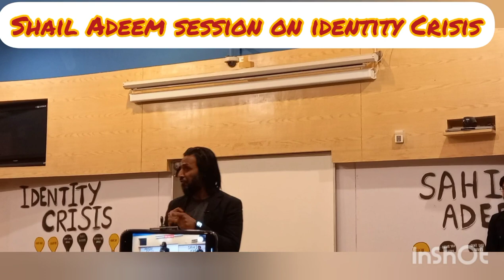Sahil Adeem lecture on identitiy Crisis at Comsats Islamabad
Sahil Adeem is a behavioral psychologist from Ryerson University Toronto. He was the head psychologist of juvenile squad of the Toronto Maple leaf .